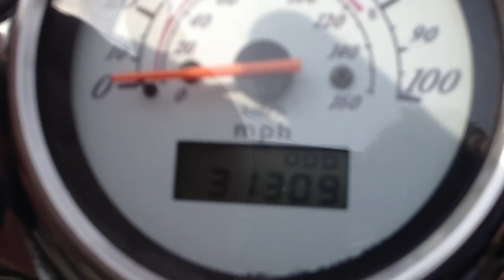Sound of Honda Shadow 125 cc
This is my Honda shadow 125 cc, 2000 y - old beautiful bike. Few people asked me how it sound my bike so I recorded this video.